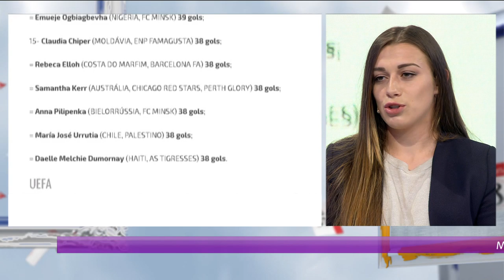Historia e futbollistes shqiptare Megi Doçi - Top Channel Albania - News - Lajme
Futbollistja dhe tanimë golashënuesja më e mirë në botë për vitin 2018, Megi Doçi, ishte e ftuara e Bieta Sulos në studion e “Ftesë në Pesë”, në Top Channel.